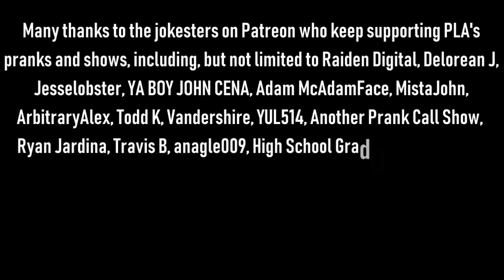The Snow Plow Show Episode 588 – Election Day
Today we celebrate election day with Dirty syringe, JT, High School Graduate, Chris J, and The Real Krazy Kraz by calling numbers from a few lists and informing them of important behavioral policies that should be obeyed at all times.

Show art by Gloria

Intro song by Brandon

DaDead did a show and wants you to listen to it

Background music during the intro talking is by Jack Helliquinn, after intro song is by Henrik, background music during the pranks is The Hotline by The Pool Boys, background music during the voicemails is Strong In The Real Way by Arcade Unicorn, ending song is Telephone Line by Puddles Pity Party.